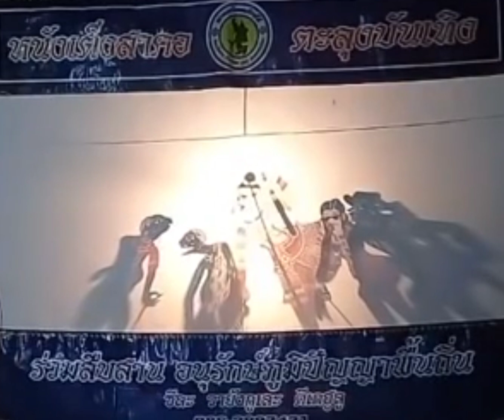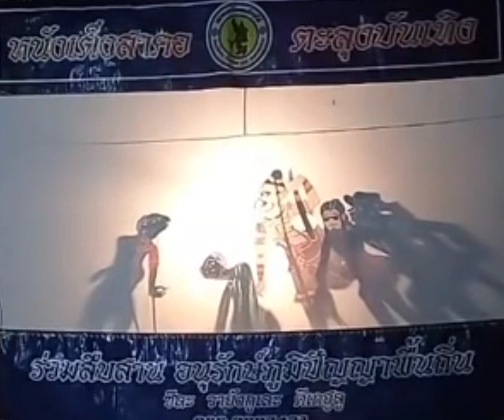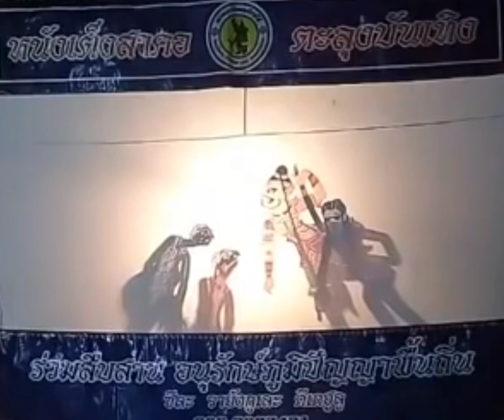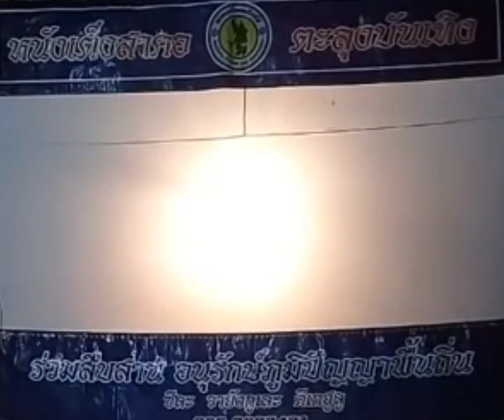วายัง ขำขำ